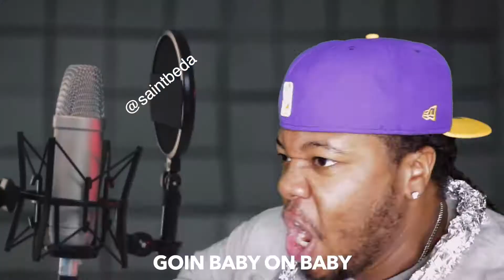WHAT IF DA BABY WAS ON PRESSURE BY ARI LENNOX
ARI LENNOX PRESSURE IF DA BABY WAS ON THE REMIX!